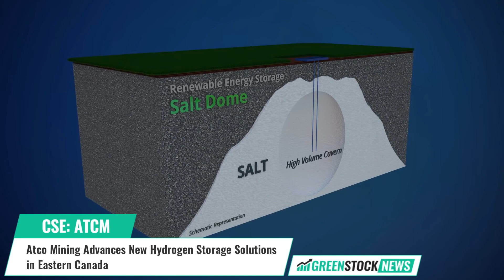Atco Mining ($ATCM) Advances New Hydrogen Storage Solutions in Eastern Canada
Atco Mining (OTC: ATMGF) (CSE: ATCM), a leading green hydrogen storage company, has identified new underground cavern structures potentially suitable for hydrogen storage at its Flat Bay Salt Project located in southwestern Newfoundland.

The company reports that 2-D seismic interpretation has located at least one salt structure prospective for halite exploration, which could potentially make it suitable for hydrogen storage salt dome cavern development.

Jai Duhan, Subsurface Energy Storage Consultant to the company stated: “The gravity and 2D seismic data show the potential presence of a thick salt structure suitable for hydrogen storage cavern development at Atco’s Flat Bay Project site.”

A full 3D geological model of the salt structure is currently being modeled and will  identify core well sites, define salt structure dimensions, and determine potential hydrogen storage capacity in these caverns within the project zone.

Atco Mining, with its substantial land holdings in the region, is well-positioned to become a significant player in hydrogen storage in the St. George's Bay Basin. By aligning with the province's clean energy goals and the global hydrogen economy, Atco is making a meaningful contribution to sustainable energy initiatives.

Shares of ATCO Mining trade in Canada under the ticker symbol ATCM. The company also trades in the U.S. under the ticker symbol ATMGF.

This video is for information, education and entertainment purposes only. Green Stock News is not responsible for any losses related to the financial decisions made by you. Video content is based on data obtained from sources we believe to be reliable but are not guaranteed as to accuracy and are not purported to be complete. As such, the information should not be construed as advice designed to meet the particular investment needs of any investor. Green Stock News is not responsible for any gains or losses that result from the opinions expressed in this video or in other materials that it publishes electronically. Green Stock News has been compensated US$15,000 by ATCO Mining for advertising services.